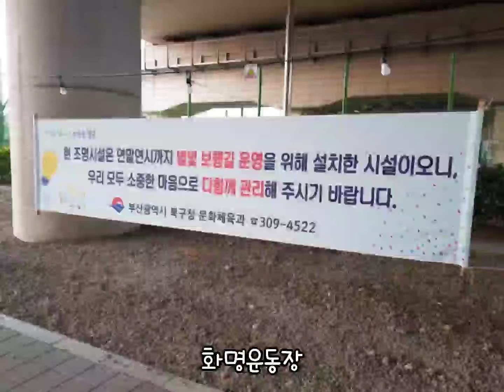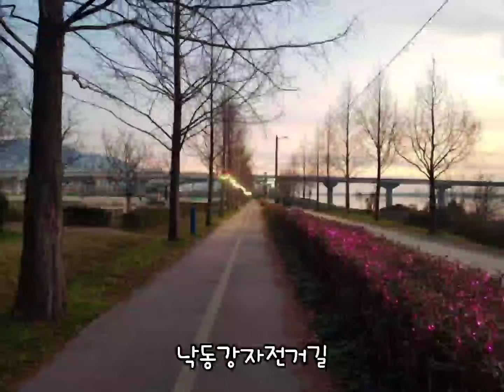화명생태공원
2020.1/5일